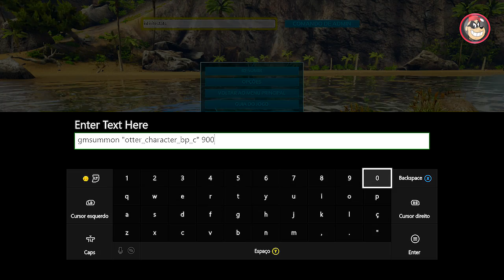🔵 ARK SURVIVAL EVOLVED XBOX E PS4 - A LONTRA SUMMON E FARM DE PÉROLAS.[PT-BR]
CAIXA POSTAL DO TIO METRALHA:
NOME: TIO METRALHA
CAIXA POSTAL: 4036
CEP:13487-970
LIMEIRA SP

📲 Maiores informações inbox ou 📞 (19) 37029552

ID PSN Tag: MetralhaGamerx

Meu Skype
SKYPE:paulo_henrique30